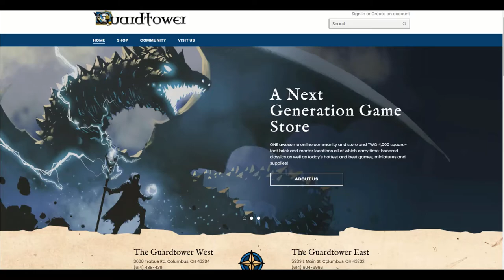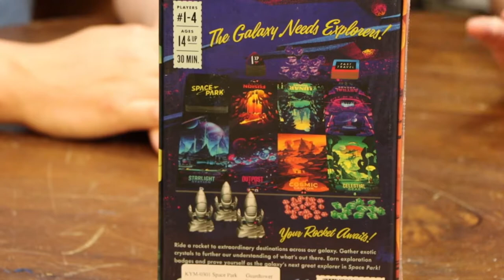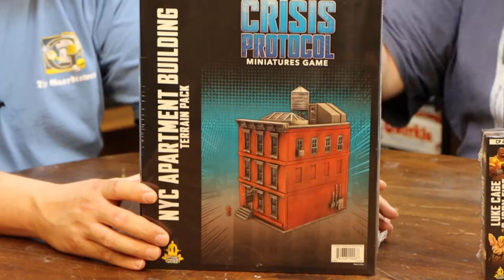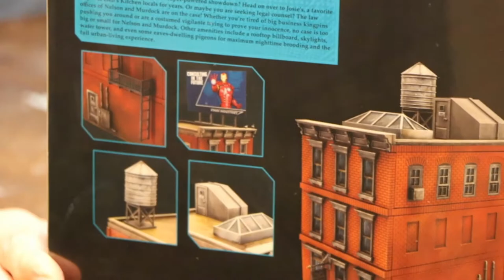Shiny New Toys! June 2021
Me and Barlow take a look at some of the sweet stuff that came out in gaming during the month of June.

Follow Guardtower Games on Instagram: @guardtowergames

Timestamps ⬇️⬇️⬇️
Intro 00:00 | Ticket to Ride Europe 15th Anniversary: 1:15 | Space Park: 3:11 | Crisis Protocol: 5:10 | Arkham Horror Secrets of The Order: 8:24 | Zombicide 2nd Edition: 9:37 | Andor The Family Fantasy Game: 13:27 | Happy Little Dinosaurs: 18:10 | X-wing Trident-Class Assault Ship: 19:55